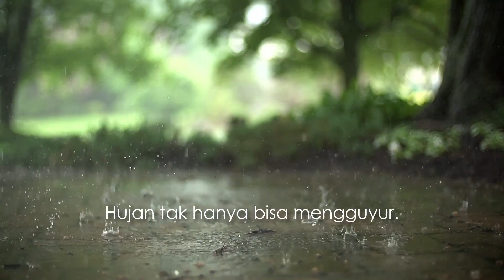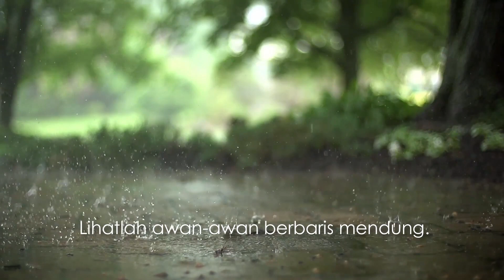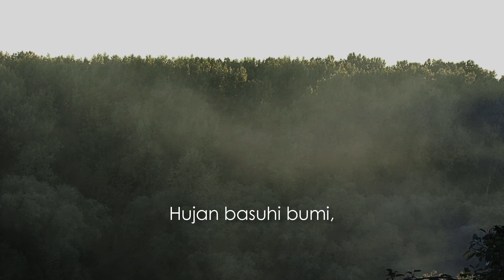Teampal - Nikmat Hujan (feat. Ogi Dave)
NIKMAT HUJAN

Dengarlah rintik-rintik hujan mengalun
Rasakan angin berhembus mengayun

Indahnya ajarkan tuk bersyukur
Hujan tak hanya bisa mengguyur

Hujan basuhi bumi
Tuk sejukkan kembali
Sejenaklah berhenti
Nikmati...

Lihatlah awan-awan berbaris mendung
janganlah terbawa suasana dan kau murung

Hadapi semua dengan senyuman
Hidupkan terasa lebih nyaman

Aransemen : Teampal, Ogi Dave
Lyric Video : Preann Visual